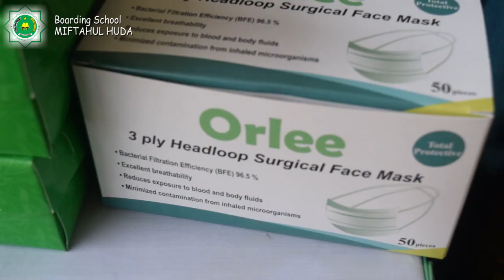PEKAN PRESTASI BOARDING SCHOOL MIFTAHUL HUDA 2021 - MTSN 1 PURWOREJO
PEKAN PRESTASI BOARDING SCHOOL MIFTAHUL HUDA 2021